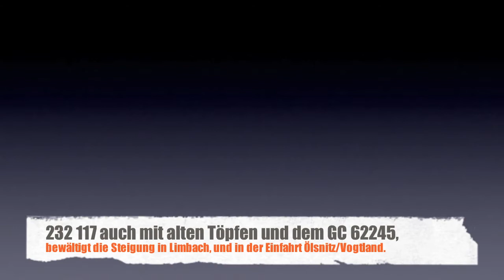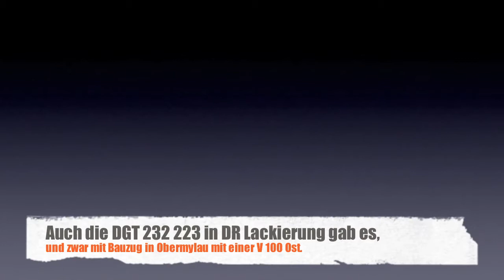Die Ludmilla BR 232/233 mit Sonderleistungen im Vogtland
Hallo Ludmilla Freunde,
nach dem schon das Abschiedsvideo für's Vogtland hier zu sehen
ist, gibt es noch sozusagen den Teil 2.
Und zwar die Ludmilla mit Sonderleistungen im Vogtland.
Zu sehen gibt es die 232 117, 240, 280, 347, 535, 654, 668 und 233 373.
Und von der DGT 232 223.
Sonderleistungen waren/sind im Vogtland leider Mangelware, somit gibt es leider nicht ganz so viel zu zeigen.
Aber das was es zu sehen gibt sind alles absolute Besonderheiten!
Ich hoffe die Aufnahmen gefallen wieder.

MfG BR232Lok